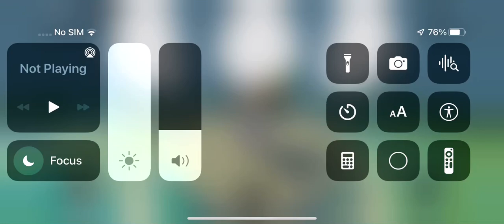Crash Bandicoot Roblox Adventure [BETA]